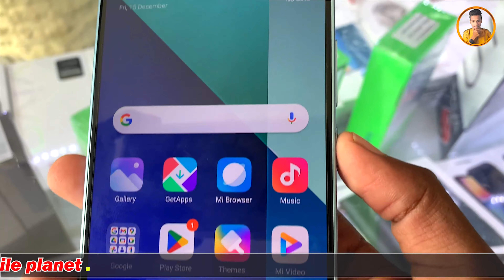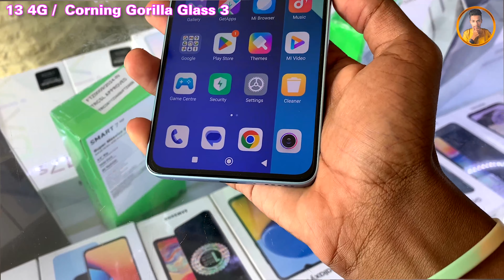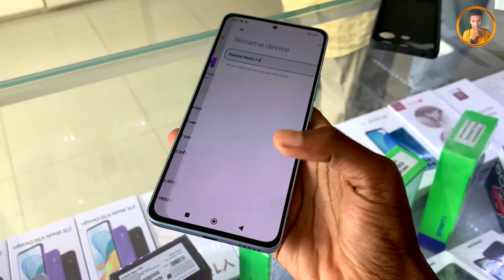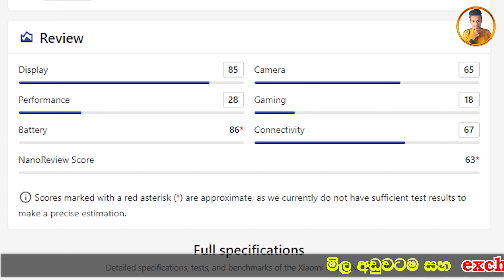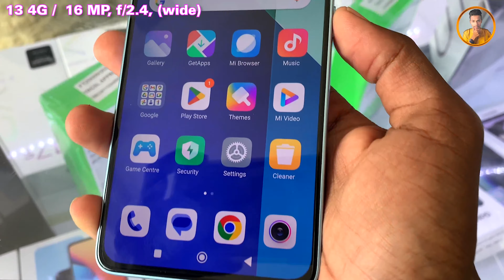redmi note 13 sinhala review / redmi note 13 unboxing sinhala /budget gaming phone sinhala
🔥Welcome